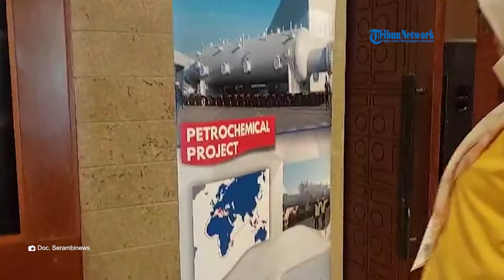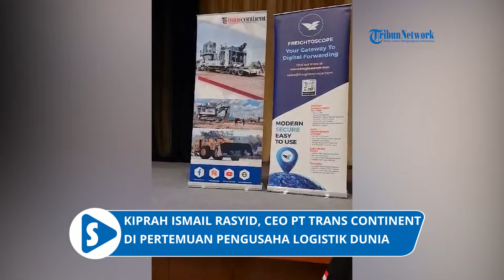Kiprah Ismail Rasyid, CEO PT Trans Continent di Pertemuan Pengusaha Logistik Dunia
SERAMBINEWS.COM - PT Trans Continent, perusahaan multimoda transport milik pengusaha asal Aceh, Ismail Rasyid, menjadi sponsor utama (Gold Sponsor) pertemuan tahunan para pengusaha angkutan alat berat dan logistik dunia tahun 2024 di Bali.

Tahun ini, para pengusaha yang bergabung dalam Globalink Network dan Global Value Network 2024, mengadakan pertemuan rutin tahunan, di Grand Hyatt Hotel, Nusa Dua Bali, dari tanggal 22 hingga 25 April 2024.

Pada, Senin (22/4/2024), Serambinews.com berkesempatan melihat langsung proses persiapan pembukaan kegiatan di Ballroom Grand Hyaat Hotel Nusa Dua Bali, serta kegiatan tamah ramah cocktail party, yang berlangsung, Senin malam.

Ismail Rasyid kepada Serambinews.com di Nusa Dua Bali, mengatakan, ada sekitar 150 pengusaha global transporter dari 60 negara yang hadir pada pertemuan ini.

PT Trans Continent sendiri sedianya mengirimkan 11 orang delegasi pada acara ini, namun dua di antaranya, yakni dari Cabang Manado, Sulawesi Utara, batal hadir, karena penutupan Bandara Sam Ratulangi Manado, akibat dari dampak erupsi Gunung Ruang di Kabupaten Sitaro, Sulawesi Utara.

Ismail Rasyid mengatakan, pertemuan rutin tahunan ini menjadi ajang untuk silaturahmi antaranggota Globalink Network di seluruh dunia, sekaligus mengupdate keanggotaan dan kondisi perusahaan masing-masing.

Dalam pertemuan ini, para delegasi dari masing-masing perusahaan, selama dua hari akan melakukan pertemuan one by one, untuk membicarakan potensi dan garapan di masing-masing negara.

Dikutip dari website Globalink Network lembaga ini dibentuk pada tahun 2003, untuk menghubungkan perusahaan ekspedisi dan alat berat dengan mitra logistik di seluruh dunia.

Pendiri organisasi ini mengklaim memiliki pengalaman lebih dari empat puluh tahun dalam bisnis penerusan internasional dari Amerika Serikat ke Timur Tengah.

Keanggotaan Globalink dibatasi di setiap negara untuk memfasilitasi koneksi yang lebih dekat dan lebih berharga.

Keanggotaan Globalink di setiap negara dibuat berdasarkan kajian bisnis dan kapasitas perusahaan, juga berdasarkan volume bisnis, agar ikatan keanggotaannya lebih eksklusif dan memberikan manfaat yang maksimal untuk anggota dan group.
PT Trans Continent menjadi satu dari hanya dua perusahaan ekspedisi dan pengangkutan alat berat (multimoda transport) asal Indonesia yang menjadi anggota Globalink Network.

PT Trans Continent adalah perusahaan multimoda internasional yang didirikan oleh putra Aceh, Ismail Rasyid pada tahun 2003 di Balikpapan, Kalimantan Timur.

Saat ini, PT Trans Continent berkantor pusat di kawasan Tebet Jakarta, dan memiliki 21 kantor cabang di 16 provinsi di Indonesia (Aceh, Sumatera Utara, Sumatera Selatan, Banten, DKI Jakarta, Jawa Timur, Banjarmasin, Kalimantan Selatan, Kalimantan Timur, Kalimantan Tengah, Kalimantan Utara, Kalimantan Barat, Sulawesi Utara, Sulawesi Selatan, Maluku Utara, dan Gorontalo).

Selain di Indonesia, PT Trans Continent juga memiliki kantor cabang di Perth Australia, Angeles City, Provinsi Pampanga, Filipina, dan Kuala Lumpur Malaysia.

Perusahaan yang berada di bawah naungan Royal Group ini bergerak di bidang multimoda transport, logistics & supply chain, dengan bisnis utama di bidang industri pertambangan, perminyakan, energi serta perdagangan umum baik domestik maupun internasional.

Pendiri sekaligus CEO PT Trans Continent, Ismail Rasyid adalah pengusaha asal Matangkuli Aceh Utara.

Ismail Rasyid adalah alumnus Fakultas Ekonomi USK tahun 1993 dan kemudian meraih gelar Magister Manajemen Transportasi pada Institut Transportasi dan Logistik (ITL) Trisakti tahun 2023.

Ismail Rasyid juga merupakan alumnus Lemhanas Lemhanas PPSA (23) XXIII Tahun 2021.(*)

EV: Muhammad Aziz